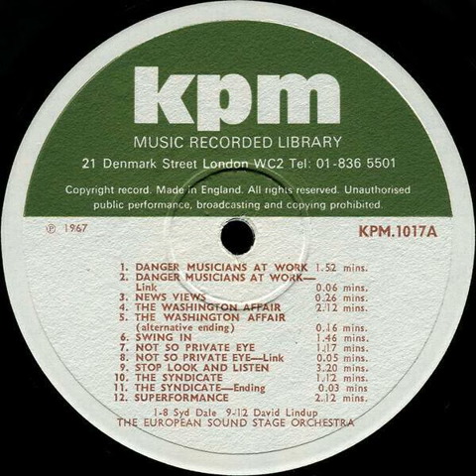The Washington Affair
Performed by The European Sound Stage Orchestra
Composed by Syd Dale
From "Impact and Action"
KPM LP 1017, 1967